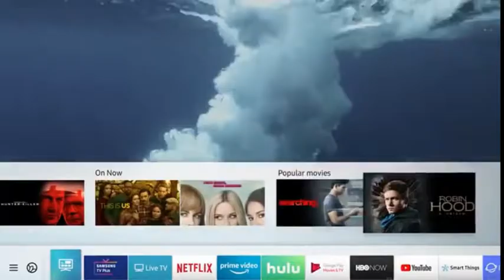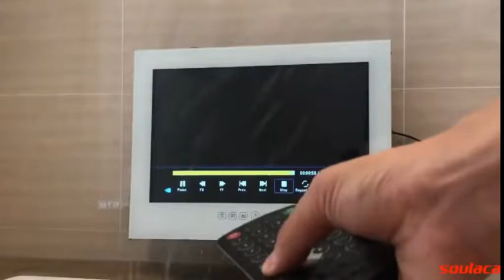Things //Best Amazon Gadgets 2019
Dolphin Advantage Automatic Robotic Swimming Pool Cleaner with Large Capacity Top Load Filter Basket Ideal for Inground Swimming Pools Up to 33 Feet

Razer Phone 2 (New): Unlocked Gaming Smartphone – 120Hz QHD Display – Snapdragon 845 – Wireless Charging – Chroma – 8GB RAM - 64GB - Mirror Black Finish

Samsung UN50RU7100FXZA FLAT 50'' 4K UHD 7 Series Smart TV (2019)

Soulaca 19" Smart Android White ip66 Waterproof Bathroom LED TV with WiFi for Hotel Sauna Room Kitchen TV T190FAWYAA (White)